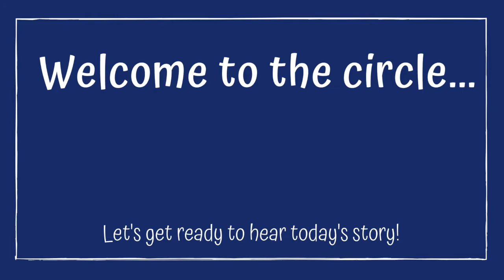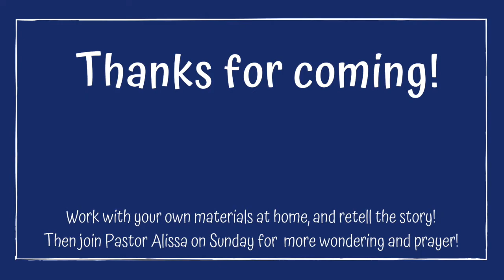Godly Play: Advent Video 1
Story: Advent 1
Storyteller: Alison
Date: 11/22

Join us for Godly Play! Watch this video to hear Alison tell us the first part of the Advent story! If you'd like, you can also join Pastor Alissa for a time of wondering and prayer on Sunday mornings on Zoom!